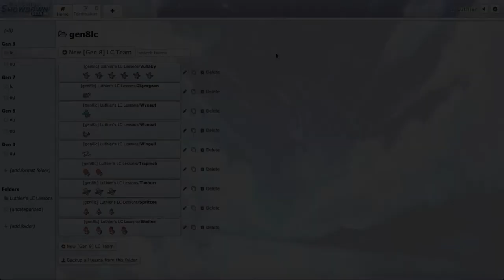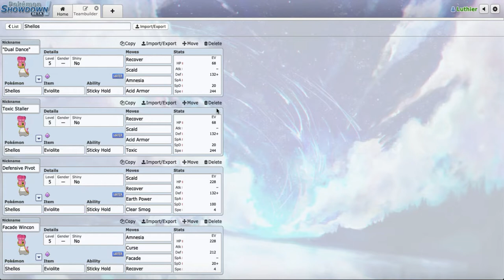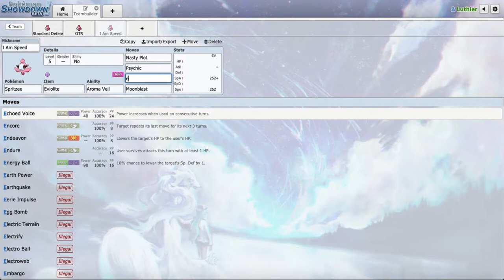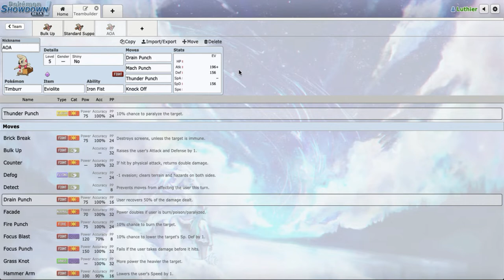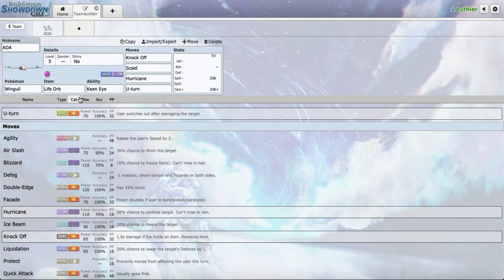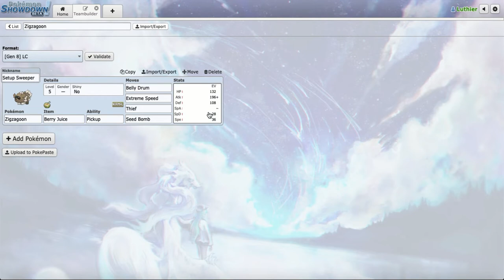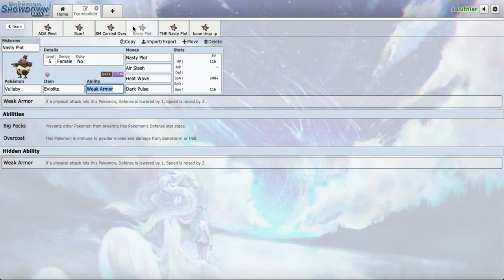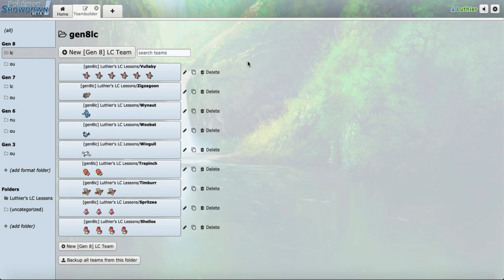Luthier's LC Lectures Episode 1: Learning The Meta, Part 3!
Hey guys! Today we are moving on to Part 3 of the first episode of a new series: Luthier's LC Lectures. Here, I have listed the list of what we will be covering in the future! Hope you guys enjoy :D
1. Metagame Knowledge (2/3)
2. Teambuilding
3. Preview Strategies
4. In Game Strategies
5. Experience Driven Strategies
6. Competitive Replay Reviews